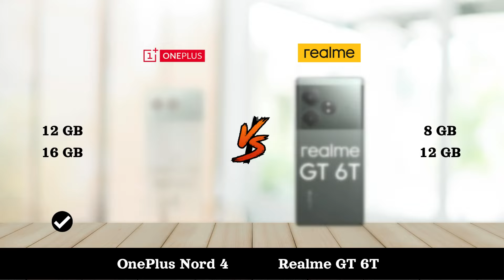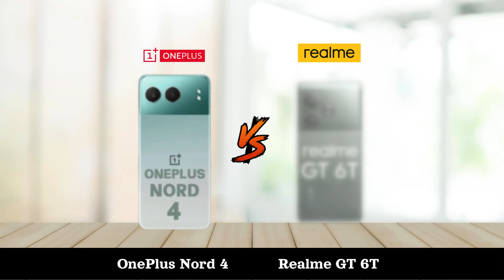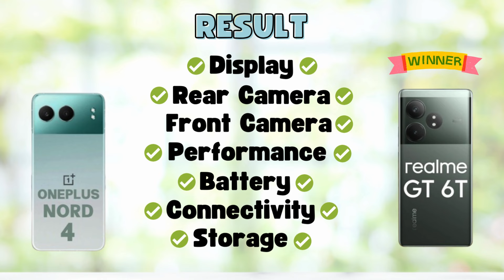OnePlus Nord 4 vs Realme GT 6T - Full Comparison 2024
In this video, we'll compare two Smartphones OnePlus Nord 4 vs Realme GT 6T.